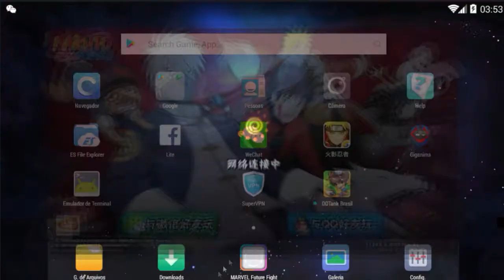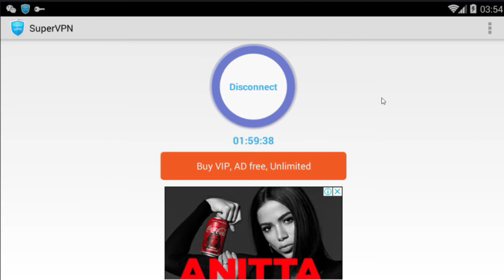PROBLEMA AO LOGAR NO NARUTO MOBILE (SOLUÇÃO)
Salve rapaziada, mais um video ai. Hoje a galera ta com dificuldades ao logar nos servidores do Naruto Mobile, porém esse simplés método pode ser a solução, será preciso apenas de um VPN.